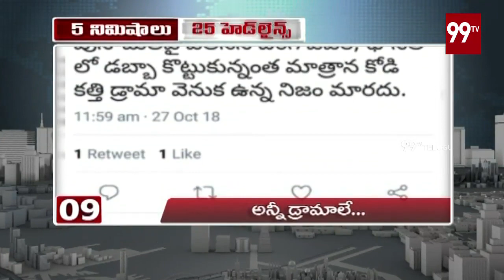5 Minutes 25 HEADLINES | Morning News | 28-10-2018 | 99TV Telugu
5 Minutes 25 HEADLINES | Morning News | 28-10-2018 | 99TV Telugu